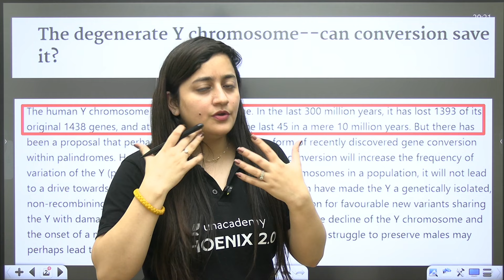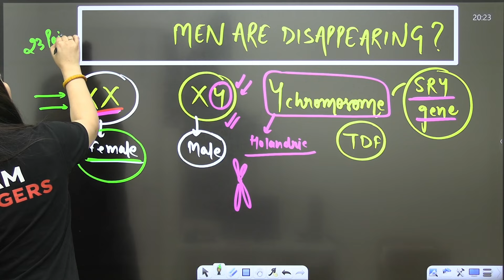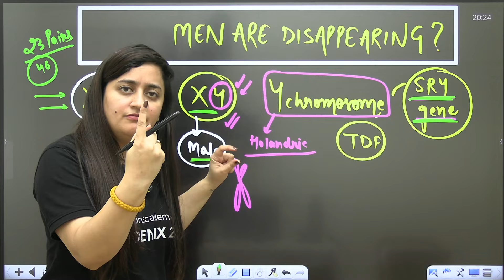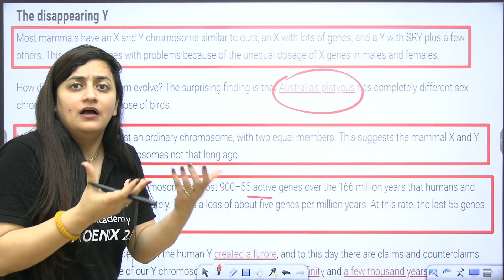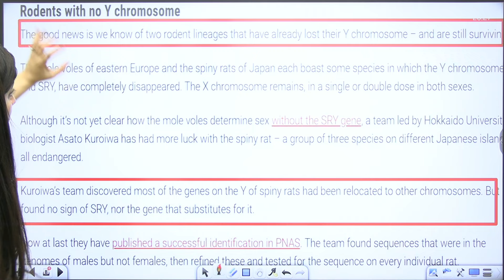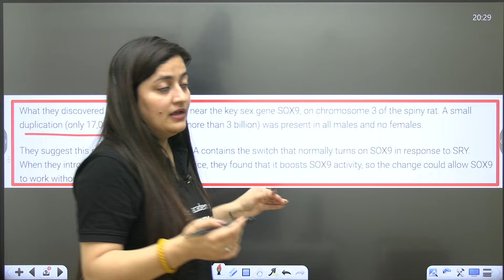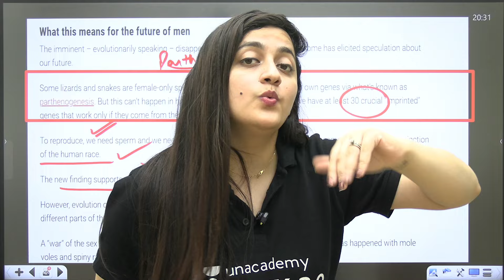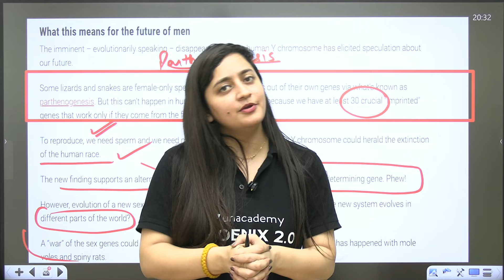The Sex Gene War: What the Shrinking Y Chromosome Means for Mankind | Ambika Sharma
Unacademy Subscription is Free! 🤯